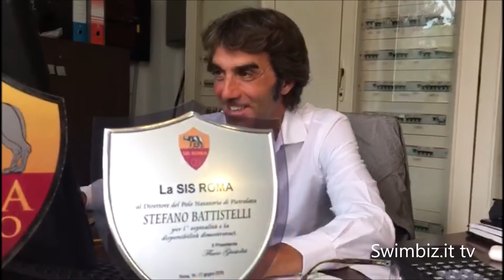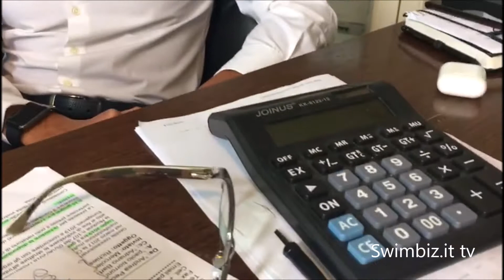SwimBibiz: Flash Acquatico con Battistelli “I 1500 la gara più bella. Siamo cresciuti grazie a…”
Le medaglie restano, i record vanno, ma nessuno gli toglierà mai la prima medaglia olimpica al maschile vinta da un nuotatore italiano. Stefano ‘Bibi’ Battistelli a Swimbiz.it per un Flash Acquatico, per parlare di 1500 stile e di Paltrinieri, di fondo e di una capacità rara, forse unica, di cambiare stile e vincere sempre. E dalla sua epoca a oggi, per Battistelli il merito della crescita esponenziale del nuoto italiano va a…